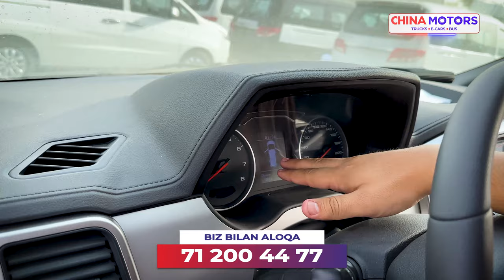22,000$ га 15 минутда салондан чиқади JAC M4 микроавтобус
Фақат номер оласиз, нархи хақида қандай фикрдасиз?
11 ўриндиқли Full комплектациядаги микроавтобус, "Д" категориядаги хайдовчилик гувохномаси талаб қилинади.